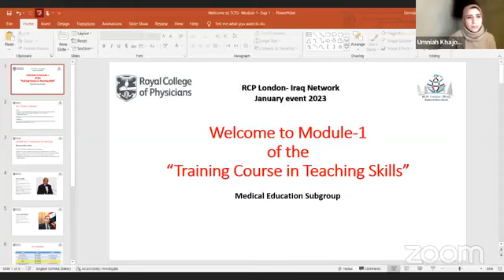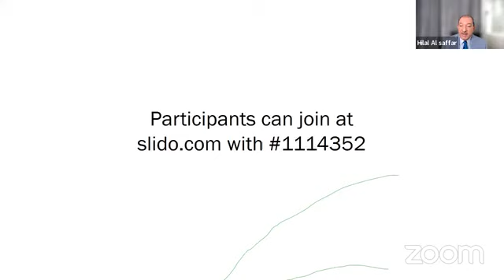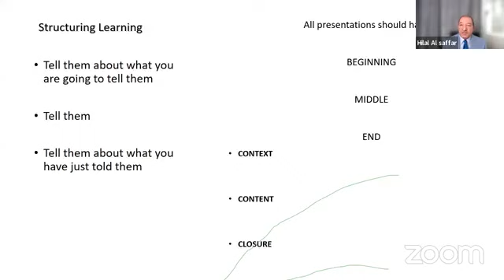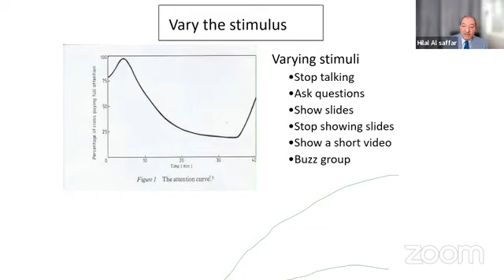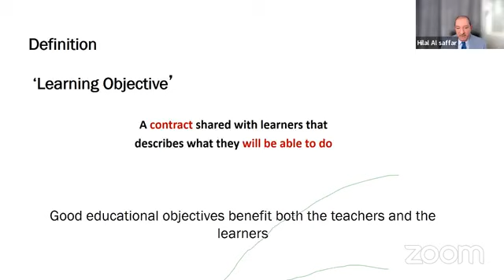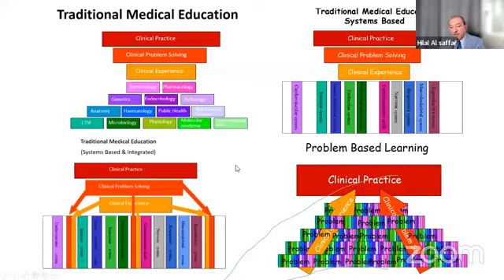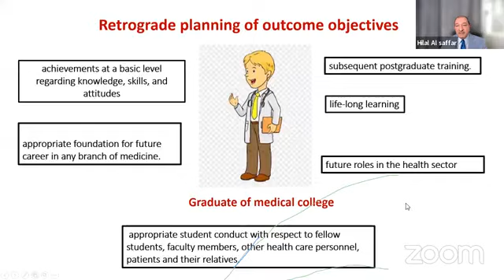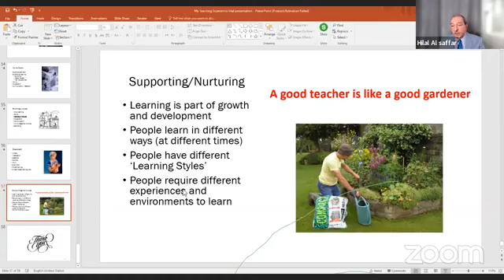Day 1 Module 1 (My teaching Experince) By Prof.Hilal Al-Safar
مع نخبة الأساتذة لدينا في "الدورة التدريبية في مهارات التعليم" 🔥

الوحدة الأولى: "مقدمة في التدريس"

اليوم الأول: الخميس 5/1/2023 الساعة 20:00 (بتوقيت بغداد)
"خبرتي في التدريس"

اليوم الثاني: الجمعة 6/1/2023 الساعة 21:00 (بتوقيت بغداد)
"ضوابط التعليم"

Meet our elite speakers for the “Training Course in Teaching Skills” 🔥

Module One: “Introduction to Teaching”

Day 1: Thursday 5/1/2023 at 20:00 (Baghdad Local Time)
“My Teaching Experience”

Day 2: Friday 6/1/2023 at 21:00 (Baghdad Local Time)
“Teaching Settings”

سڵاو هاوڕێیان

مامۆستا نوخبەکانمان بۆ “خولی ڕاهێنان لە کارامەیی وانەوتنەوە” بناسن 🔥

مۆدیولی یەکەم: “پێشەکی بۆ فێرکردن”

ڕۆژی یەکەم: پێنجشەممە 5/1/2023 کاتژمێر 20:00 (بەکاتی بەغدا)
“ئەزموونی وانەوتنەوەم”

ڕۆژی دووەم: هەینی 6/1/2023 کاتژمێر 21:00 (بەکاتی بەغدا)
“ڕێکخستنەکانی فێرکردن”

❇️ تکایە سەبسکرایبی چەناڵی تێلێگرامەکەمان بکەن بۆ دەستگەیشتن بە هەموو لینکەکان و کەرەستەی خوێندنەوە 👏🏻